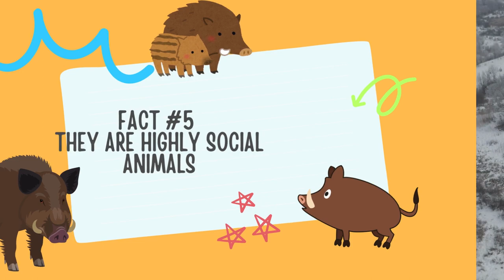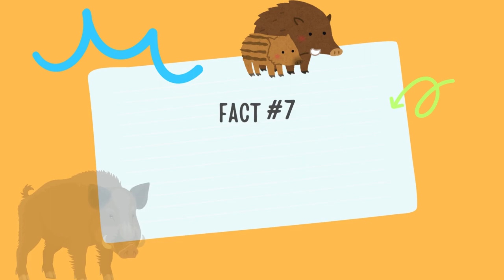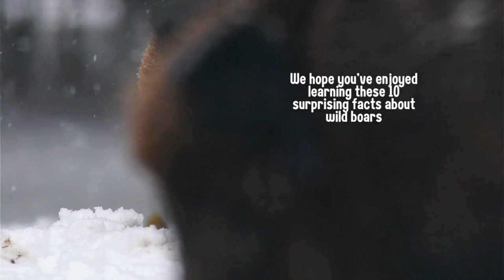🐷 10 Surprising Facts About Wild Boars You Didn't Know 🐖 Wild Hog Invasive Species 🐽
10 Surprising Facts About Wild Boars You Didn't Know.

Today, we're delving into the fascinating world of wild boars, often known for their fierce appearance and strong presence in various ecosystems around the world. They're not your farmyard friends, folks. Wild boars are the rugged, bristly ancestors of our domesticated pigs, and they're bristling with surprises! Forget the image of a lazy oinker; these bristly behemoths are intelligent survivors, thriving in forests, grasslands, and even suburbs worldwide. Join us as we uncover 10 fascinating facts about wild boars that will have you rethinking these remarkable beasts.

As always your feedback is welcome.

Recommended Product
➟ Ultra-X Night Vision Goggles:

➟ Cordless Brushless Oscillating Multi-Tool DeWalt